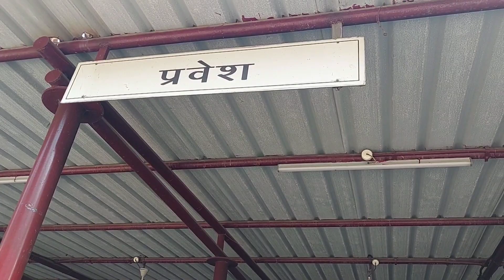National Zoological Park || Delhi || Delhi Zoo|| Delhi Ka Chidiyaghar || Vlog || Oye Rover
Hello friends, my name is Lalit Kumar AKA 'Oye Rover', in this video I have shown you National Zoological Park of Delhi or you can say "Dilli ka Chidiyaghar" in normal language. So, please enjoy this video.